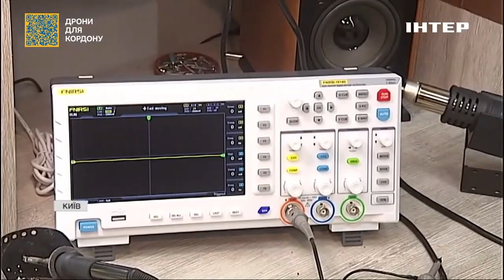Інженер із Київщини виготовляє міношукачі: секрети виробництва